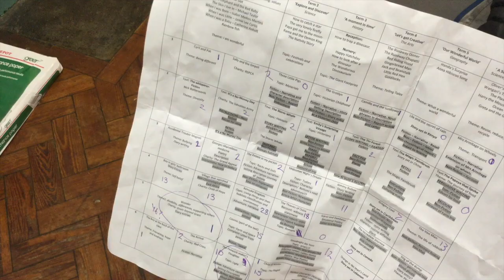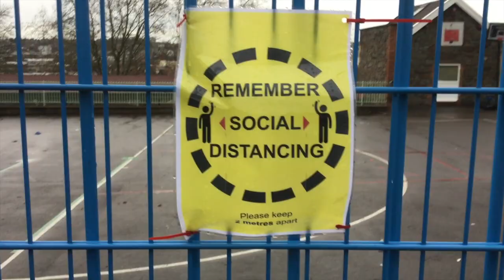The 12 Days Of SMR in 2020!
Happy Christmas from the staff at SMRP. What a bunch of Christmas Crackers!